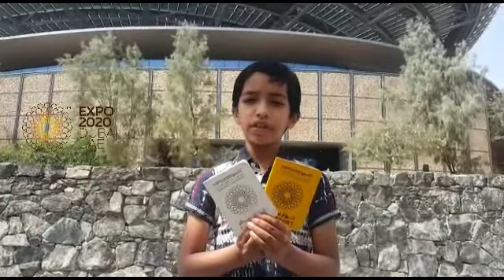Expo2020 Asherkolath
My experience in Expo2020